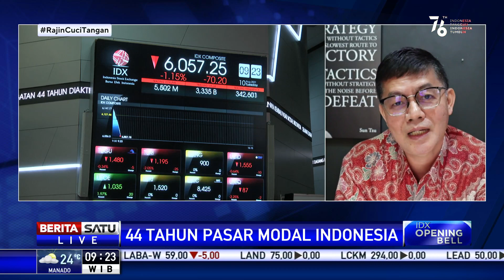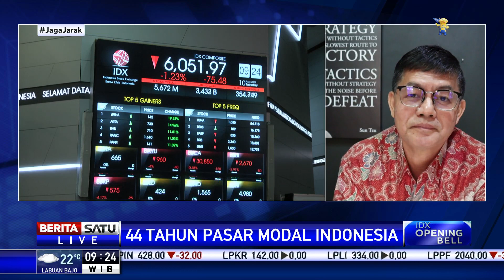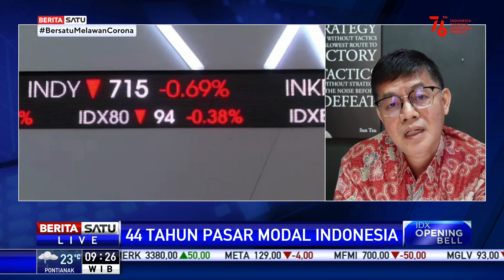Pasar Modal Indonesia Didominasi Sektor Perbankan 70 Persen, Teknologi Informasi Hanya 3 Persen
Bursa Efek Indonesia (BEI) merayakan diaktifkannya kembali pasar modal Indonesia ke-44 tahun pada Selasa (10/8) hari ini. Dalam perjalanannya, pasar modal Indonesia mengalami pertumbuhan dan terus berkembang.

Chief Economist Bahana TCW Investment Management Budi Hikmat mengatakan saat ini struktur pasar modal Indonesia didominasi sektor perbankan. Budi menyebut bahkan 70 persen emitennya merupakan sektor perbankan.

Menurut Budi, ada beberapa saham yang belum banyak hadir di Indonesia, salah satunya teknologi dan informasi. Saham teknologi dan informasi di Indonesia hanya tiga persen.